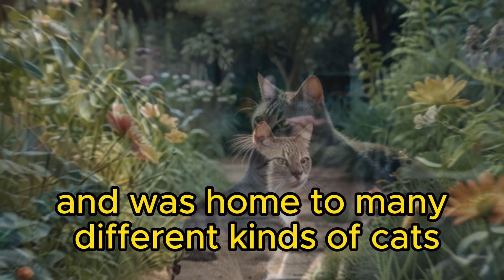🐾🐱 Boy Who Loved Cats: A Tale of Dreams and Art | Children Stories 🐱🐾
Welcome to a magical story time! 🌟 In this special video, we follow the journey of a little boy who has a big dream—to visit a magical cat garden! 🐱✨ This heartwarming tale teaches kids the value of following their passions, creativity, and the joy of sharing their talents with the world. 🎨

Our young hero loves cats and spends his time drawing beautiful pictures of them. One day, his dreams come true, and he visits a special place where his artwork gets celebrated by everyone! 🌈 The story is filled with adventure, imagination, and the power of believing in your dreams.

This video is perfect for children aged 3-6 years old, helping them learn about kindness, hard work, and the importance of creativity. 🎉 It's a great bedtime story or just a fun way to spend time during the day. 💤